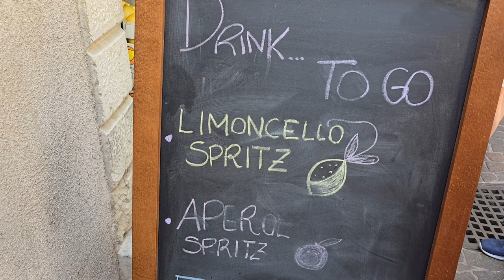8K Experience 1 amazing Lake Garda 🇮🇹 Adventure: Malcesine 🏰 to Limone 🍋 Lago di Garda cosa vedere?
Malcesine Lake Garda things to do? Are you ready for an adventure on the crystal clear waters of Italy's largest lake? Join us on a budget-friendly boat tour from the picturesque town of Malcesine to the charming village of Limone on Lake Garda.

Experience the stunning beauty of this famous lake as we cruise through its sparkling waters, passing by ancient castles and quaint villages.

Don't miss this opportunity to explore one of Italy's most iconic destinations uniquely and affordably. Book your spot now and prepare for an unforgettable Lake Garda adventure

💡🛥 Lake Garda 🇮🇹 Adventure: a delightful and budget-friendly boat tour from Malcesine 🏰 to Limone 🍋 and walking tour in Limone Lake Garda.

WEB POST
TOP 10 Malcesine Lake Garda Italy: 1 beautiful pearl of the lake

CONTENT GUIDE
00:00 Lake Garda Italy, Beautiful adventure
00:10 Malcesine: get onboard the boat leading you to Limone
00:20 Malcesine & Malcesine castle view from the boat
01:50 Lake Garda view from the boat
03:27 Limone Italy: 1 beautiful thing to do
04:32 Limone Lake Garda view from the boat
06:49 Lake Garda weather in may
07:19 What to wear in Lake Garda in may
08:13 Limone beach seen from the boat
08:54 Limone Lake Garda italian pronunciation
09:32 Beautiful Limone lakeside from the boat
10:24 Limone lakeside promenade
10:56 Limone lakeside bars and restaurants
11:14 Limone lakeside hotel Le Palme
11:37 Limone tourist pier on Lake Garda
12:15 Limone historic center
12:42 Limone is famous for its lemon groves
13:26 Limone old port
14:06 Deliciuos Drink Lemon Spritz
14:20 Watch 1 of these other videos

Video recorded on Sunday 12 May 2024

IT Malcesine Lago di Garda cosa vedere? Sei pronto per un'avventura sulle acque cristalline del lago più grande d'Italia? Unisciti a noi in un tour in barca conveniente dalla pittoresca cittadina di Malcesine all'incantevole villaggio di Limone sul Lago di Garda.

Scopri la straordinaria bellezza di questo famoso lago mentre navighiamo attraverso le sue acque scintillanti, passando per antichi castelli e villaggi pittoreschi.

Non perdere questa occasione per esplorare una delle destinazioni più iconiche d'Italia, il Lago di Garda in modo unico e conveniente.

DE Malcesine Gardasee, was gibt es zu sehen? Sind Sie bereit für ein Abenteuer im kristallklaren Wasser des größten Sees Italiens? Begleiten Sie uns auf einer erschwinglichen Bootstour von der malerischen Stadt Malcesine zum bezaubernden Dorf Limone am Gardasee.

Entdecken Sie die atemberaubende Schönheit dieses berühmten Sees, während wir über sein glitzerndes Wasser segeln, vorbei an alten Burgen und malerischen Dörfern.

Verpassen Sie nicht diese Gelegenheit, eines der berühmtesten Reiseziele Italiens, den Gardasee, auf einzigartige und bequeme Weise zu erkunden.